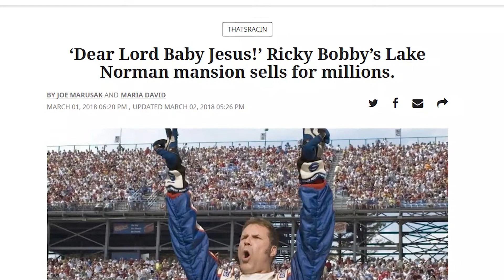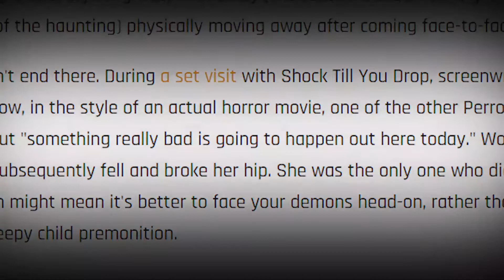Movies You Didn't Know Were Filmed In North Carolina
When you think of the places where all the movie magic happens, you probably think of the movie churning hubs like the iconic Hollywood, California, or Georgia. Maybe you even think of other countries, like New Zealand, where scenes from The Lord of the Rings and The Hobbit were filmed, or the UK where the legendary Harry Potter series took place. One place we may not think of when it comes to film is North Carolina.

Now, you may not think that the "Tar Heel State" is synonymous with blockbuster movies, but North Carolina has been churning out hits for years now.